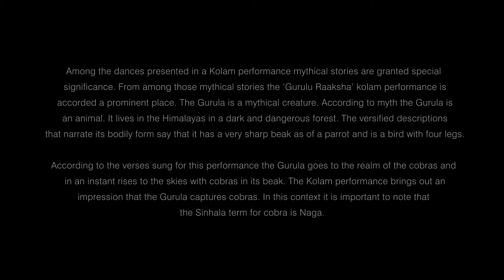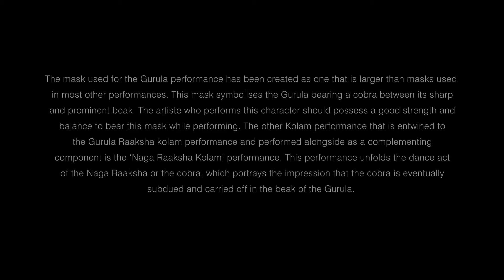Gurulu Raksha and Naga Raksha Kolama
Among the dances presented in a Kolam performance, mythical stories are granted special significance. From among those mythical stories, the ‘Gurulu Raaksha’ kolam performance is accorded a prominent place. The Gurula is a mythical creature. According to myth, the Gurula is an animal. It lives in the Himalayas in a dark and dangerous forest. The versified descriptions that narrate its bodily form say that it has a very sharp beak as of a parrot and is a bird with four legs.   According to the verses sung for this performance, the Gurula goes to the realm of the cobras and in an instant rises to the skies with cobras in its beak. The Kolam performance brings out an impression that the Gurula captures cobras. In this context, it is important to note that the Sinhala term for cobra is Naga.
The mask used for the Gurula performance has been created as one that is larger than the masks used in most other performances. This mask symbolizes the Gurula bearing a cobra between its sharp and prominent beak. The artiste who performs this character should possess good strength and balance to bear this mask while performing. The other Kolam performance that is entwined to the Gurula Raaksha kolam performance and performed alongside as a complementing component is the ‘Naga Raaksha Kolam’ performance. This performance unfolds the dance act of the Naga Raaksha or the cobra, which portrays the impression that the cobra is eventually subdued and carried off in the beak of the Gurula.

Directed by Athula Samarakoon